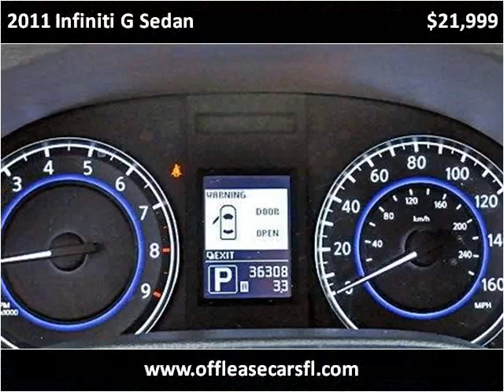2011 Infiniti G Sedan Used Cars Lake Worth FL